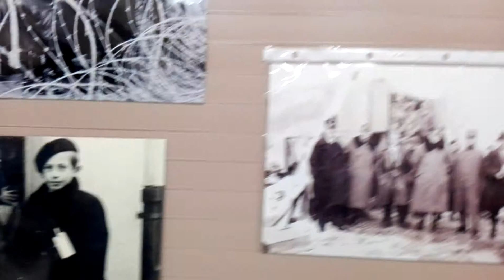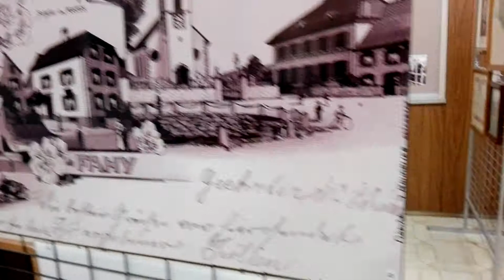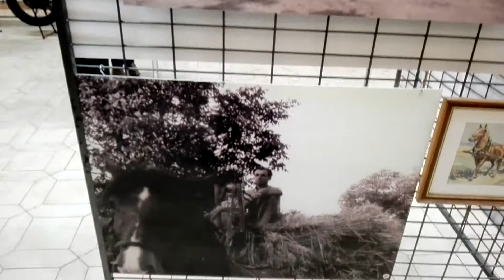Exposition de photos à Fahy - 2017 - Vidéo 002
Exposition, photographies, documents, objets et projections de films sur le thème de Fahy . 5, 11, 12, 13 , 18 et 19 novembre 2017